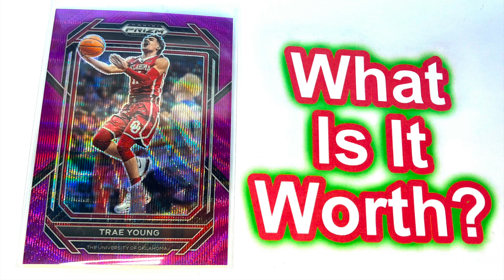Trae Young - 2023 Panini Prizm Draft Picks Card #54 - What Is It Worth?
What Is The Value Of This Basketball Trading Card?